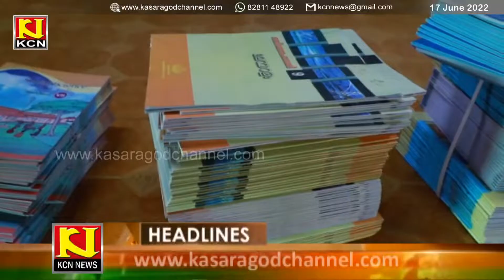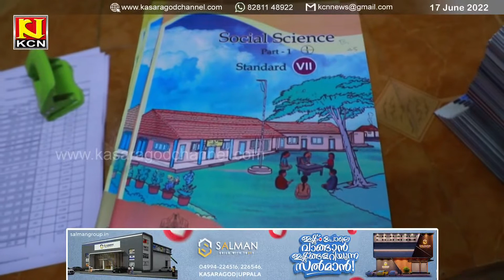KCN Kannada News 17 June 2022